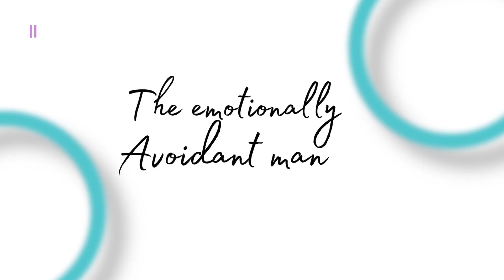DO NOT Date These Types Of Guys - Avoid Dating THESE Men At All Costs (Can Wreck Your Life)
In today's video we're going to be discussing the types of guys to avoid dating. Learn about which type of men to avoid dating and what the classic red flags are that these men are not relationship material.

You may have stumbled onto today's video because you're looking for dating advice on the following topics: types of men to avoid, dating red flags, should I date him, types of guys to avoid dating, is he worth it & many more along a similar theme. Today's video is all about the guys you want to be avoiding when it comes to relationships so this will come in helpful in all the scenarios mentioned above.

💌Let me know what you thought of today's video? Do you know of any reasons why a guy is ignoring you?

🥰Have you been enjoying our videos on relationship advice for women? Check out some of our other popular videos below.

We regularly publish new content on dating advice for women, relationship advice and more.